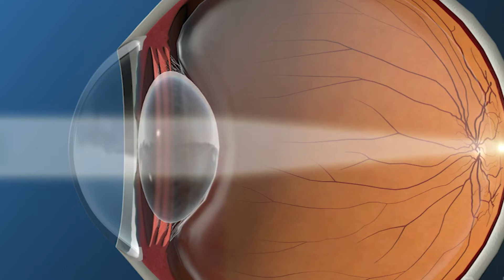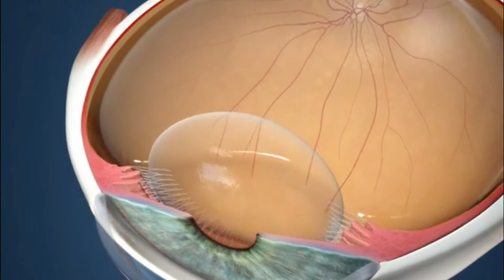Eliminiamo la presbiopia con il laser!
Grazie alla tecnologia di ultima generazione del laser Zeiss, la presbiopia può essere corretta con il laser anche in pazienti oltre i 50-60 anni. Il trattamento, della durata di pochi minuti, non richiede l’accesso all’interno dell’occhio ed alla sala operatoria, ma agisce direttamente sulla cornea, ovvero la parte più superficiale dell’occhio. Ce ne parla il Dr. Andrea Russo in questo video!